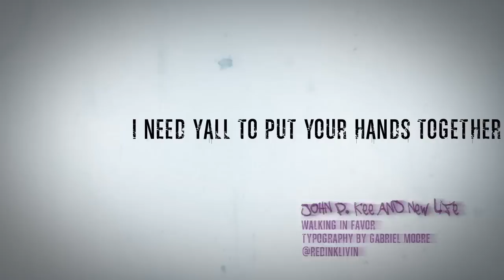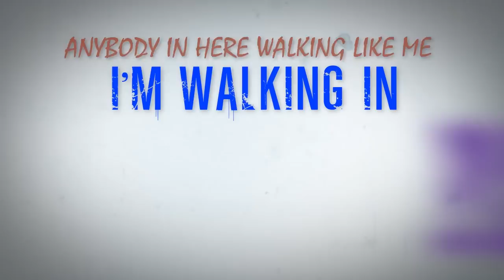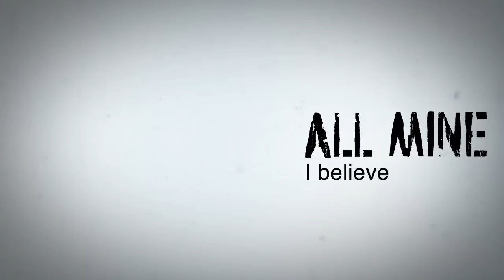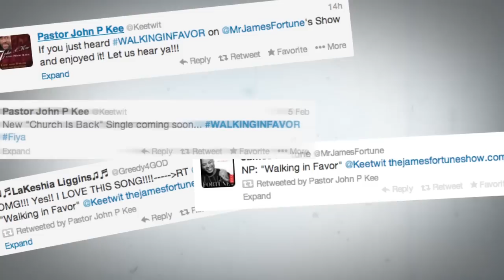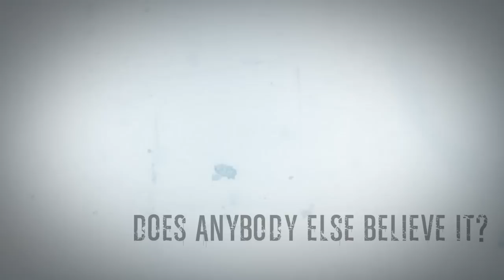John P. Kee & New Life - Walking In Favor OFFICIAL VIDEO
One of our pioneers in Gospel music is at it again!!  Pastor John P. Kee gives us Walking In Favor from his latest album, Life and Favor (Deluxe Edition).